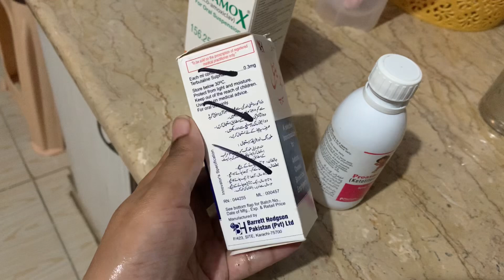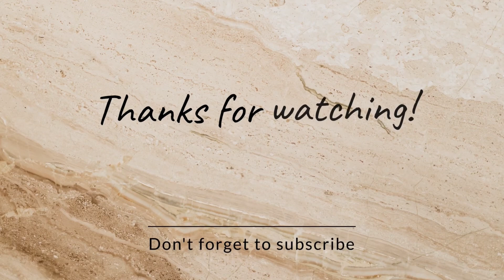Chote Betay Ki Tabyat Bigar Gae Saas Lene Mein Mushkil 😥